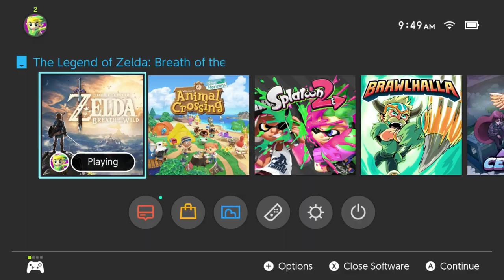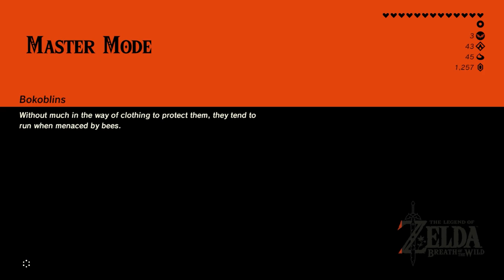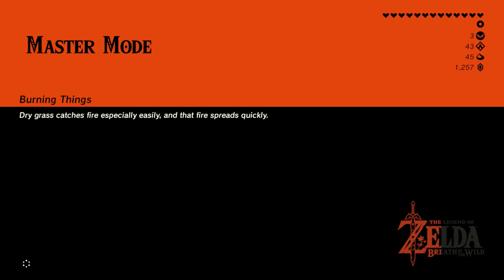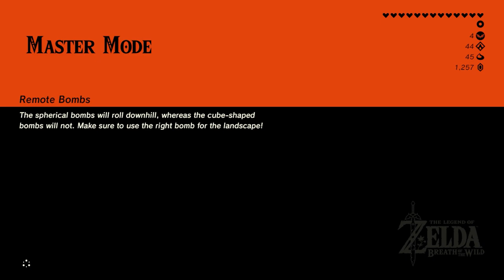The Korok Trials • The Legend of Zelda: Breath of the Wild (Master Mode) • Part 39 • BotW